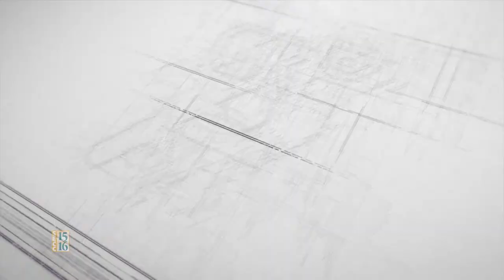Internment - Time of Remembrance - Joanne Iritani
First-Hand Accounts of the Japanese American Internment Experience. It is our hope that these stories will build on the work and legacy of the late Mary Tsukamoto, who devoted her life to promoting social justice for all, regardless of race, creed, or ethnicity.

Joanne Iritani Interview
Joanne shares the experiences of Japanese-Americans on "the outside."

00:00 - Introduction

00:18 - Clip 1: Family history of how they came from Japan and settled as farmers in Bakersfield.

05:46 - Clip 2: Growing up in Bakersfield before the war.

08:42 - Clip 3: Memories from the time of the bombing until the evacuation. Joanne remembers upstanders who aided the Japanese Americans with their belongings and land during the war. She recounts the importance of helping others.

16:42 - Clip 4: Life after camp, focusing a lot on her continued education and the livelihood of her family.

21:48 - Clip 5: Her husband, Frank, was re-classified as an enemy alien after the war started and his draft number came up.

24:01 - Clip 6: Memories from camp and how your age determined your outlook on camp life.

24:52 - Credits